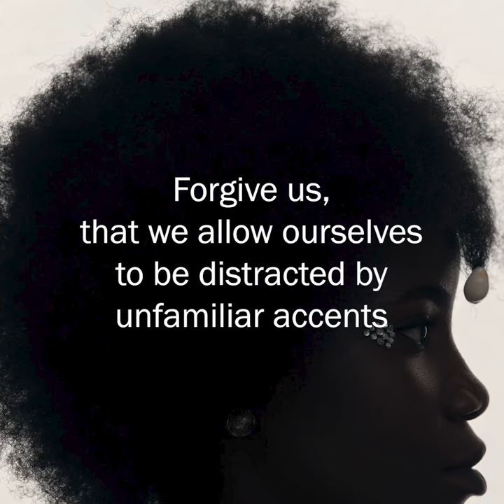A Prayer for Black History Month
A prayer for the start of Black History Month - written and read by the Revd Sonia Hicks, President of the Methodist Conference